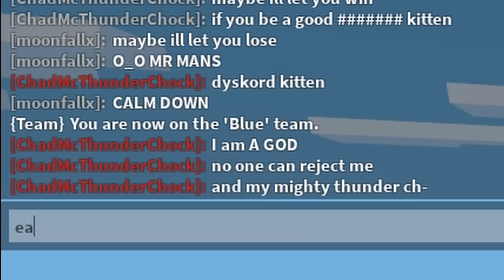So I 1v1'd a HACKER SIMP on Roblox Bedwars...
Roblox Moonfallx